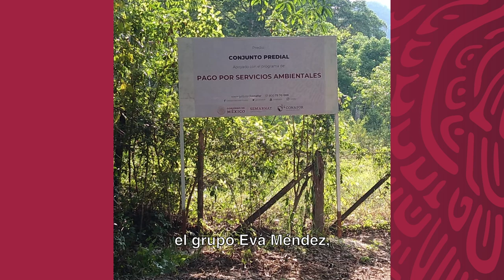Grupo Eva Méndez - Tenosique - Tabasco